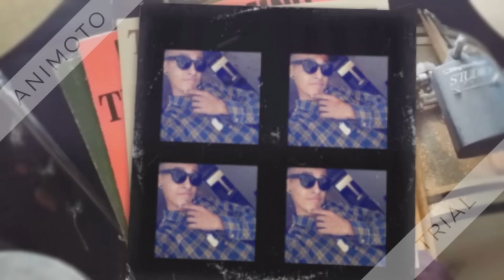Como conquistar a un hombre y a una mujer - Ft (MI HERMANA) LUISA SALAZAR.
SEGUIMOS MEJORANDO Y SEGUIMOS CRECIENDO, LOS QUIERO MUCHO Y NOS VEMOS DENTRO DE 8 DIAS!!